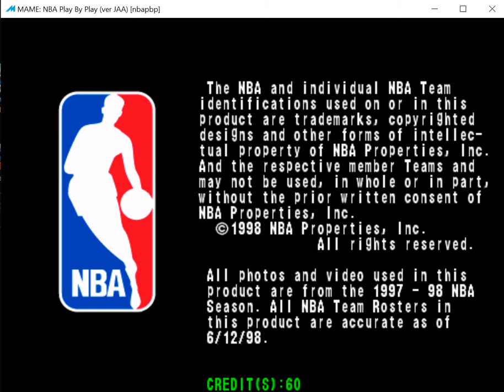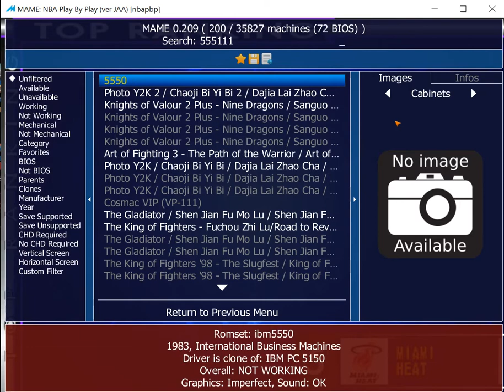NBA Play By Play (Toronto Raptors) - ARCADE - MAME 0.209